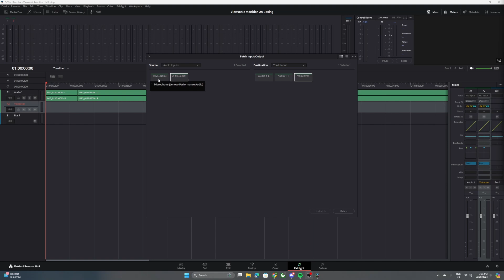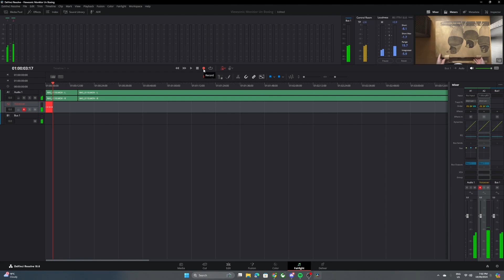Microphone Not Showing Up in DaVinci Resolve 18 (FIX 2025)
Microphone Not Showing Up in DaVinci Resolve 18 (FIX 2024)

Tech Fortress is a youtube channel designed to help the every day tech user with tips and tricks to help better their own visual content, their abilty to use specific apps and software and to help people solve problems that arn't very obvious or easy to solve.